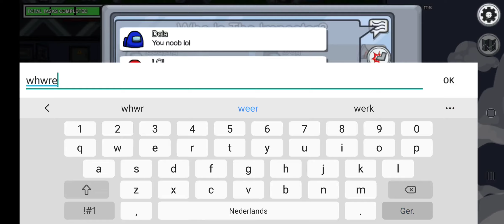First Among us vid